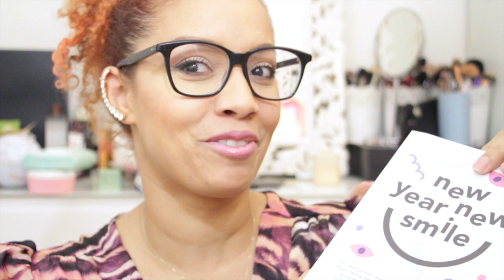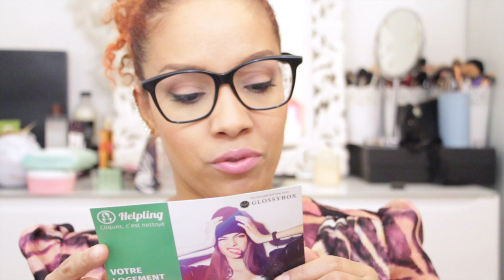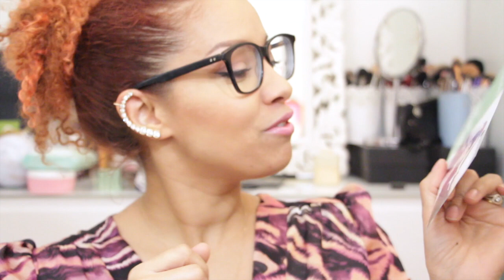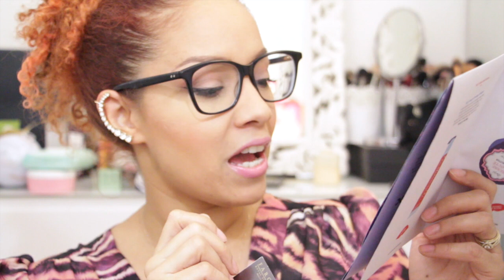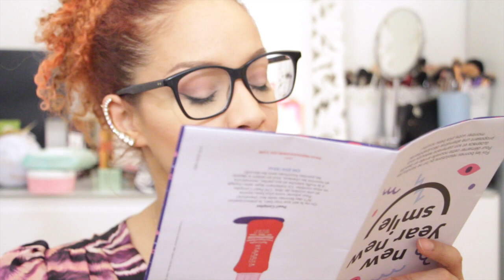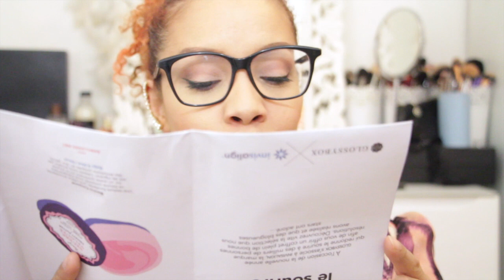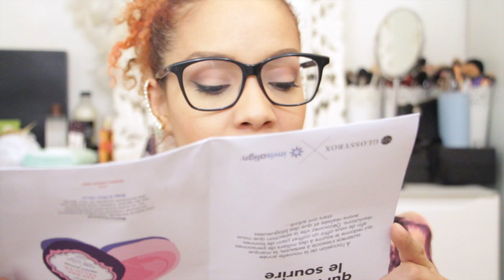♡BOX BEAUTE: On Découvre ensemble la GLOSSYBOX de Janvier 2015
Venez découvrir avec moi la Nouvelle Glossybox de l'année 2015!!!
Gardez le sourire... elle est super je trouve!

LES RÉPONSES A VOS QUESTIONS FRÉQUENTES:

♡Caméra utilisée CANON EOS 650D + Optique 18-135 mm

♡Non je ne fais rien de particulier pour mes dents, j'utilise le dentifrice
SIGNAL "White Now Ice Cool Mint"

♡ "AMIVI" est mon deuxième prénom et je suis métissée France-Togo